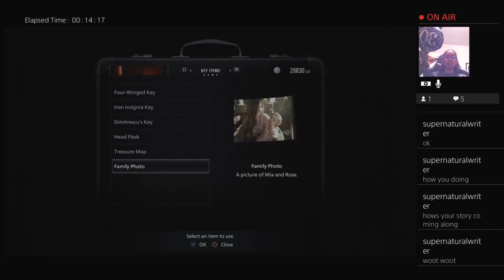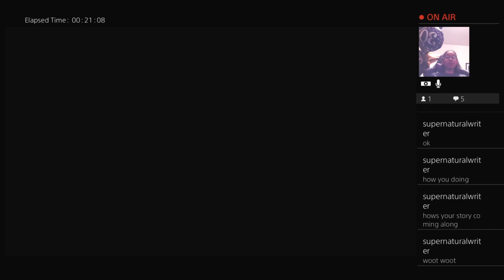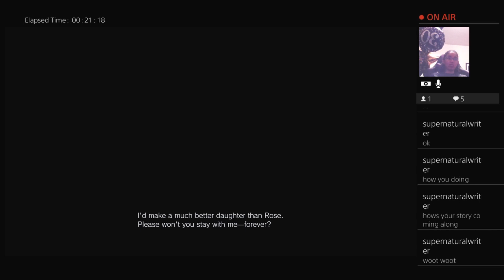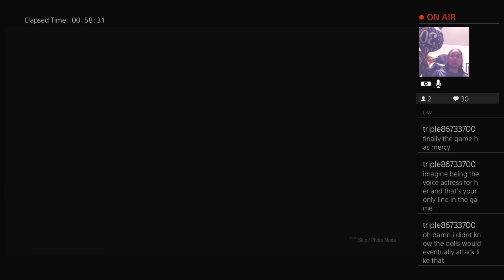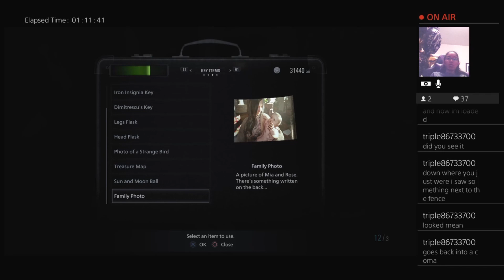Playing With Dolls || Resident Evil Village 8 Playthrough Part 4